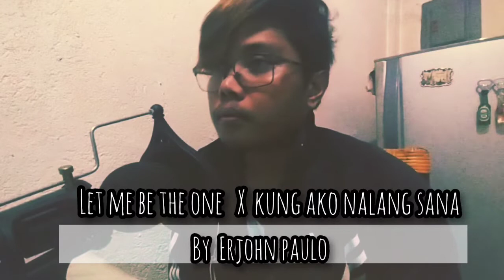Let me be the one X Kung ako nalang sana. Cover by Erjohn Maravilla